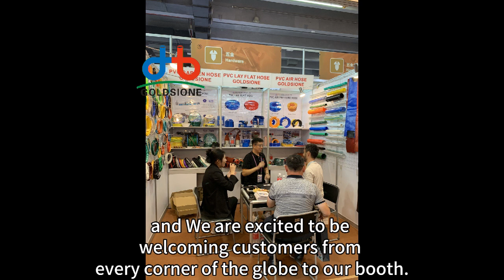Goldsione PVC Hose Is Serving Customers From All Over The World on The 134th Canton Fair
The 134th cantonfair is now in full swing, and we are excited to be welcoming customers from every corner of the globe to our booth.
Goldsione pvchosemanufacturer extends a warm invitation for you to grace us with your presence during the exhibition phases
Phase I: October 15-19
Booth Number: 13.1H04
Exhibition Area: Hardware